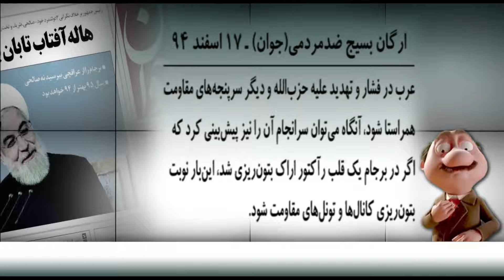موشكافي آشفته بازار نظام 941218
يه جام زهر كم بود حالا ،دوميشم تو راهه،سوميشم تو ر کانال تلگرام پیک شادی: